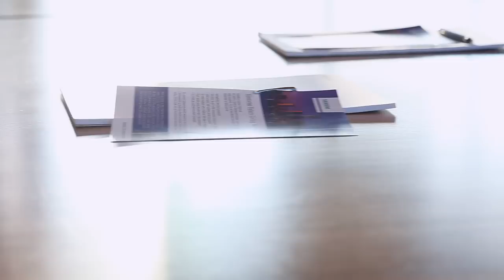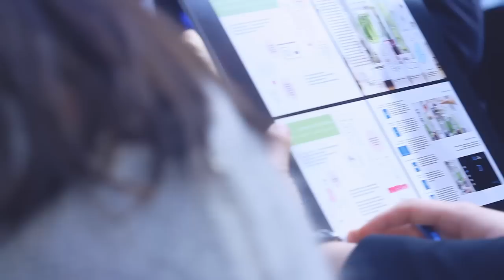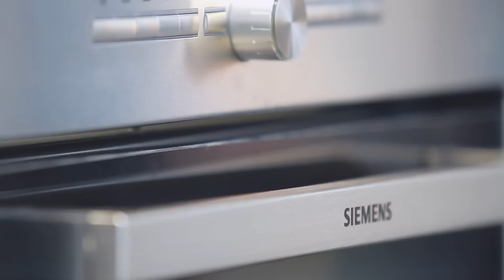Siemens Future Living Award 2013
Siemens Future Living Award to prestiżowa nagroda, która została powołana do życia, aby promować rozwój innowacyjnych koncepcji architektonicznych i projektowych.